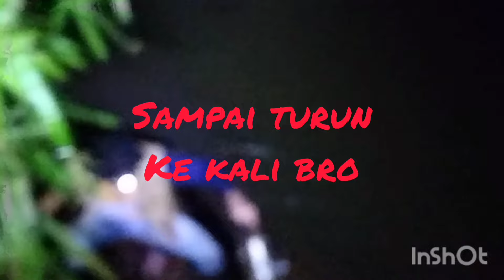monster baung kali Pesanggrahan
monster penunggu kali Pesanggrahan!! APAY SOLUSICHANNEL monsterpenunggu kali Pesanggrahan!!!
salam kekok kekok
*tertangkap monster baung kali Pesanggrahan*babon baung,mancing di malam hari.umpan kucur .
setelah melewati bebrpa rintangan perjalan melalui pemakaman umum dan semak belukar akhirnya kami sampai pada spot tujuan kali Pesanggrahan di Cinere
sehingga kami berhasil mendapatkan ikan baung Babon ukuran 1 kiloan teman2. semoga terhibur salam satu hoby

oke terimakasih
"" mancing baung ?? o

salam kekok kekok
ok cuuuy